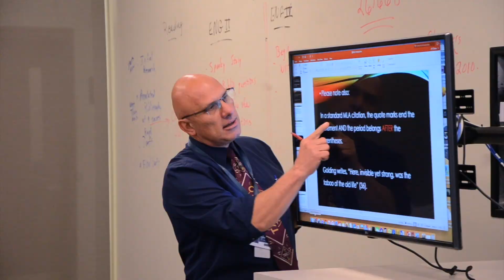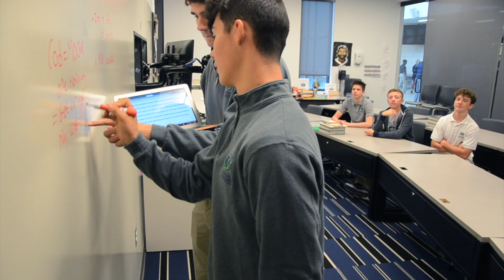SMA Open House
Open House promotional social media video for St. Michael the Archangel High School.